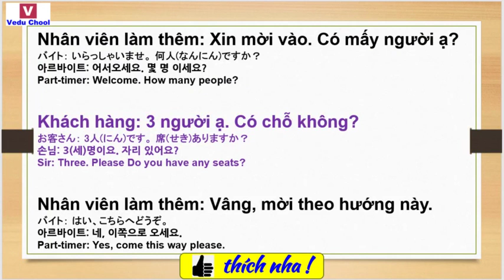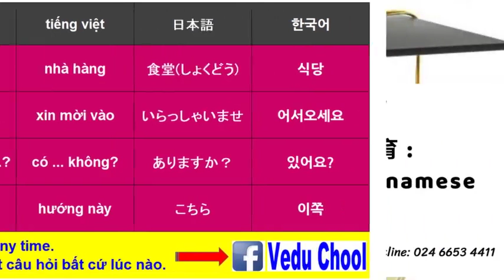20190325 베트남어 ベトナム語 Vietnamese ( Vedu Chool )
★Video Education School★We have an Academy(Trung tâm) in HANOI VIETNAM - 베트남어 ベトナム語 Vietnamese